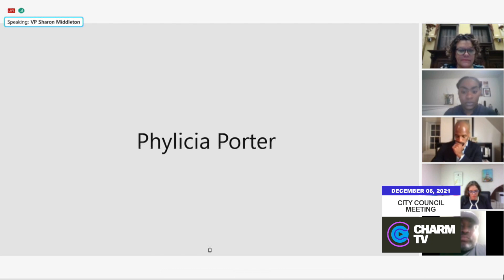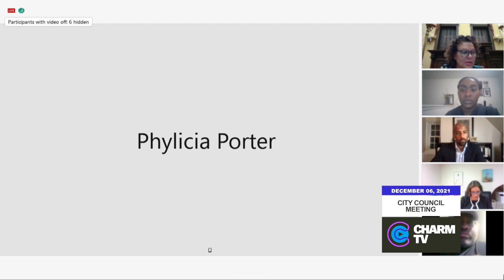City Council Meeting; December 6, 2021